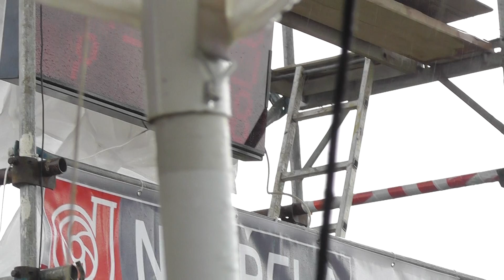Hněvošice ženy ve Velkých Hošticích 2011